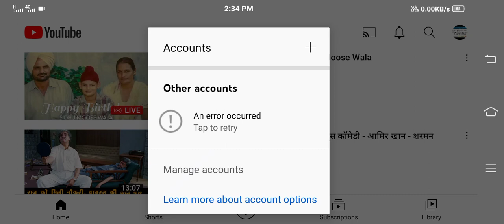youtube login problem,youtube sign in problem,youtube sign in problem an error occurred